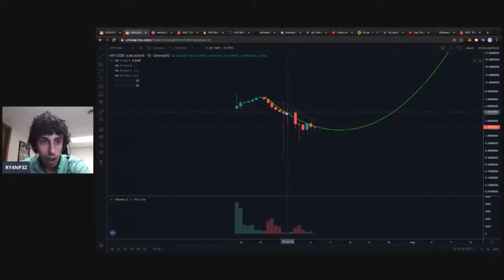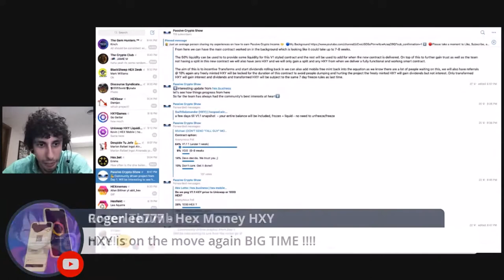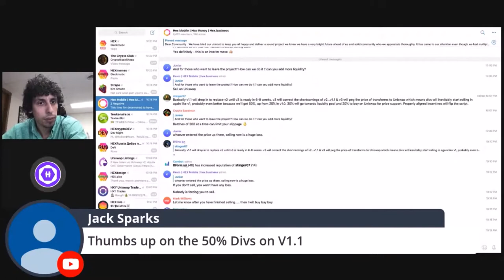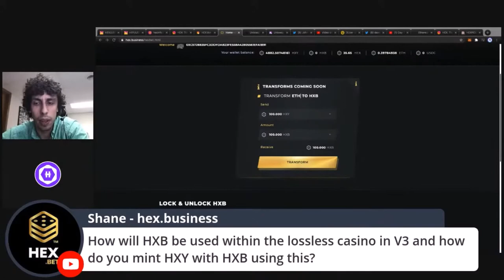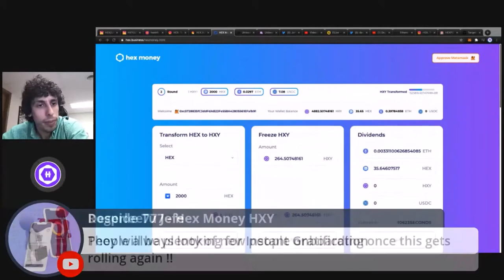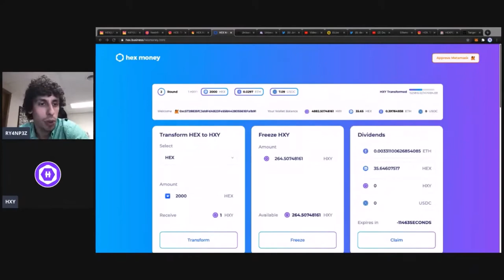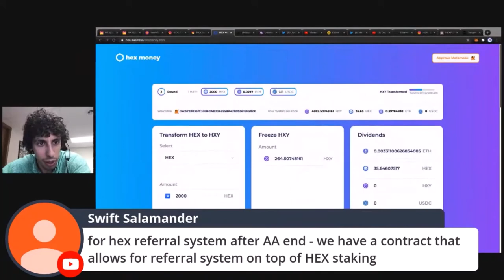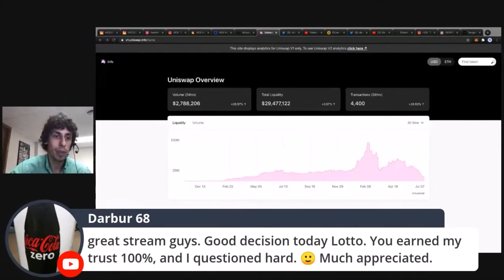hxy.business V2 Update-Revision 📈Price/Liquidity | HEXLotto🚀and RY4NP3Z🤝🏼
HXY V2 Critical Update, Ecosystem Dapps and Price/Liquidity Plan🔥 HEXLotto
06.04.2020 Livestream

This is not a bitcoin fork nor is HEX an airdrop. Instead of purchasing it, you claim it or transform ETH into it.
The amount of HEX you receive depends on how much Bitcoin held time of the snapshot and how fast you claim.
The ETH Adoption Amplifier is a Daily pool of HEX tokens that is minted at the end of the Lobby fractionally btw Investors for that Day.

🖥️Ongoing Stream Key Event
To get a stream key, post the hashtag StreamKeyPlz on Twitter or Instagram with a video or picture that shows why you want to stream to THETAtv! (Please mention your THETAtv username somewhere in your post!)

0x24DD493Af24Abc8E1c27A1592E4CCfa55D4aA4bD

🙏🏼 THETA/Tfuel ➡️ 0xaA111391e7D90AF3B5dD923E94DC002F86432ecf